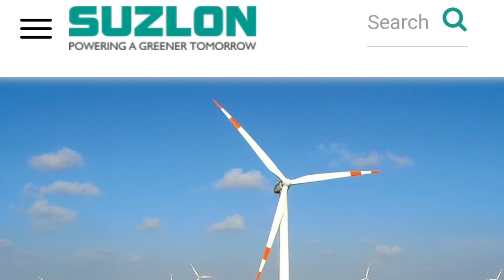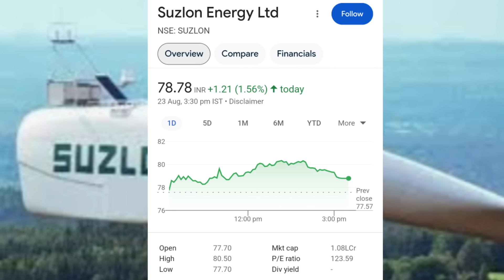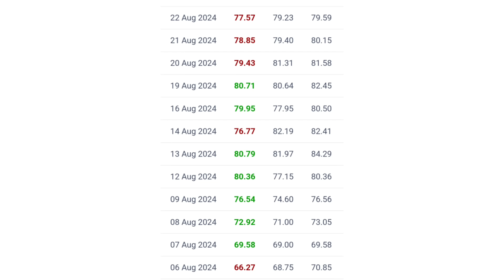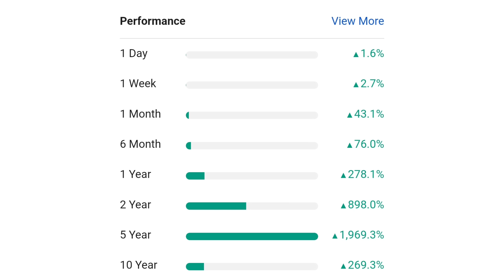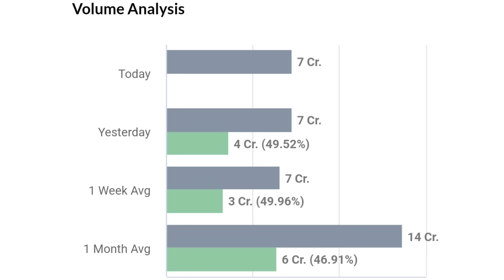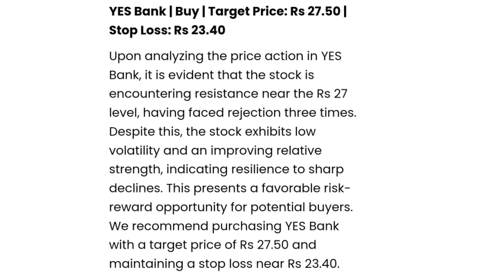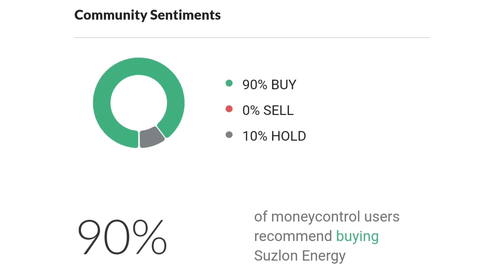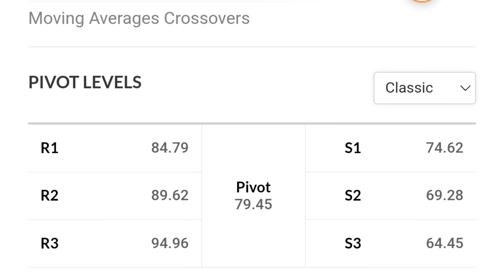Big Good News | suzlon energy latest news | suzlon share latest news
online kamai